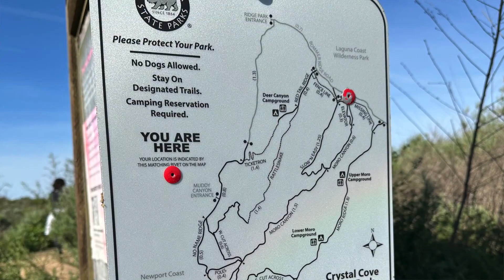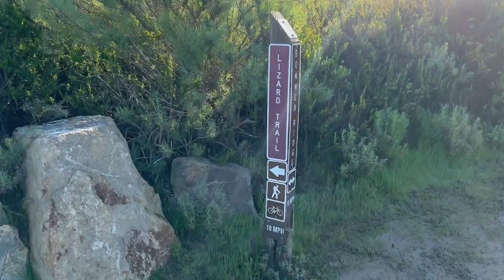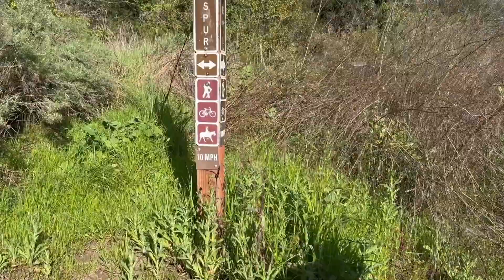Lilly's Birthday Hike - El Moro - Laguna Coast Wilderness Area - Scott's Adventures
Emily organized a nice birthday hike for her Mom and invited friends to come along too. Enjoy!